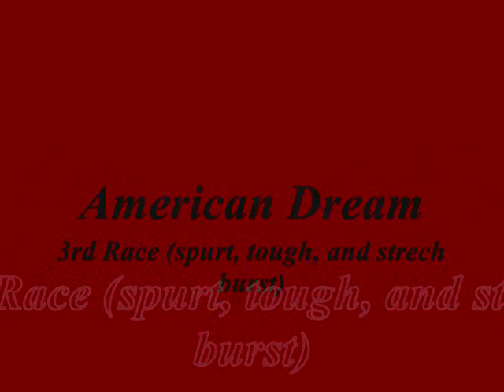Gallop Racer 2006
Gallop Racer 2006 on normal level. Featuring Underworld Rul with a Revolution and American Dream with Tough, Spurt, and Stretch Burst abilities.
Song: Adrenaline composed by Gavin Rossdale